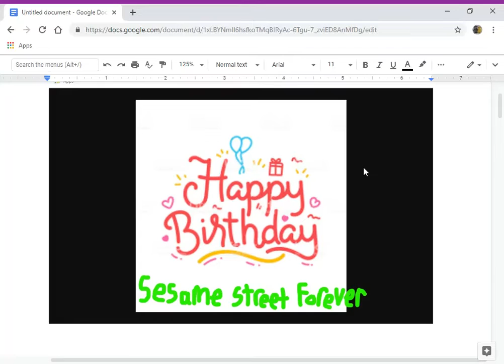A Birthday Message for Sesame Street Forever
here's my birthday video for sesame street forever